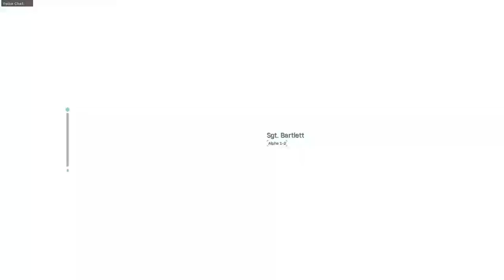Modern Warfare SP: London Raid